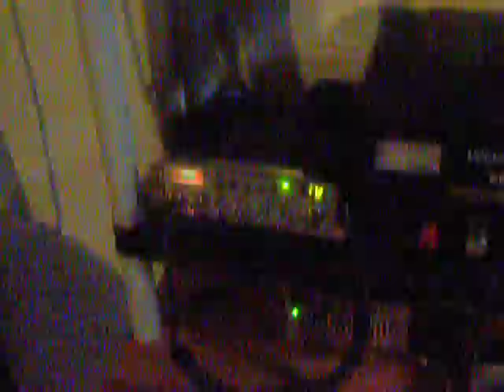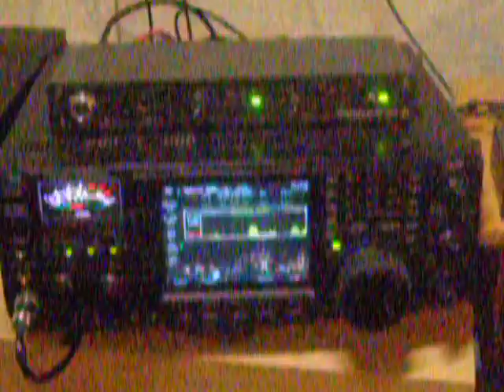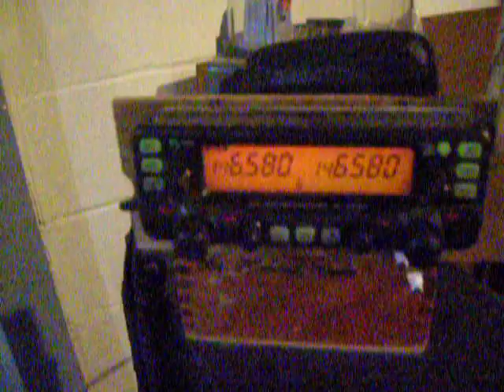W3TUA hamshack tour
W3TUA shack tour